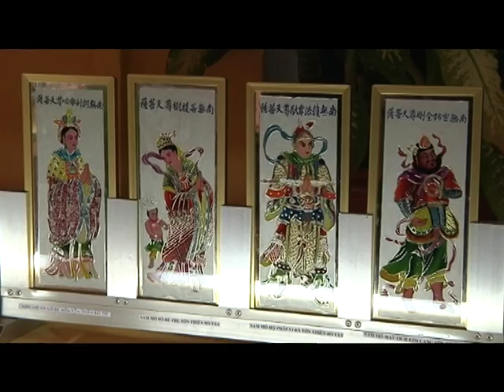TÌM HIỂU TRANH KIẾNG ĐỘC ĐÁO CỦA VIỆT NAM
Tư vấn làm quảng cáo phim (tự giới thiệu, TVC), album nhạc, clip nhạc..., và book sóng trên các kênh truyền hình trong nước giá ưu đải cạnh tranh trên thị trường.Với đội ngũ nhân viên giàu kinh nghiệm, tâm huyết với nghề, chúng tôi mang đến cho bạn những kịch bản và thước phim theo mong muốn của từng doanh nghiệp, cá nhân.